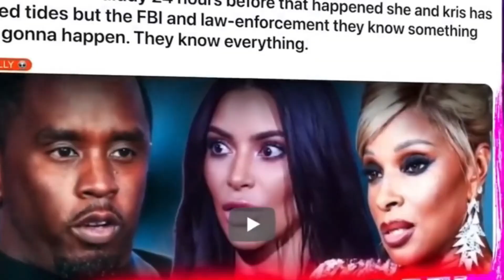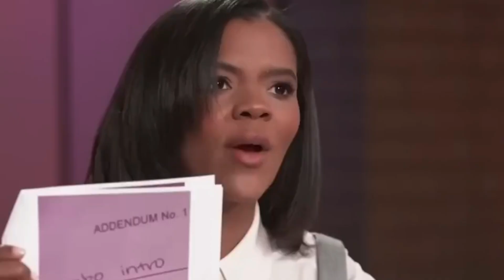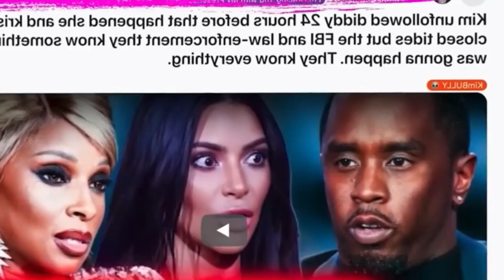"Kris Jenner's Church Seized by FBI Over Diddy Tunnel Connection"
In this gripping tale of unexpected twists, Kris Jenner finds herself in the midst of turmoil as the FBI seizes control of her church. Allegations arise linking the church to Diddy's underground tunnels, plunging Jenner into a whirlwind of chaos and intrigue. Follow the dramatic unraveling of events as Jenner navigates through the fallout of this shocking revelation, grappling with the repercussions of being entangled in a web of clandestine connections.